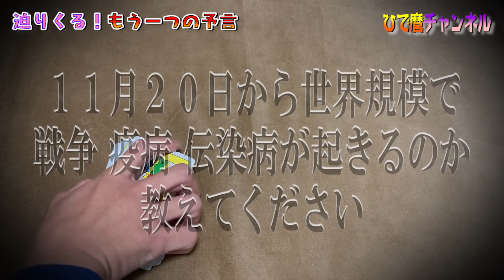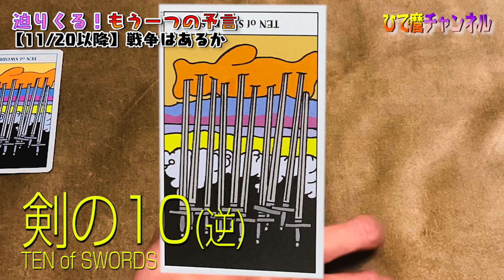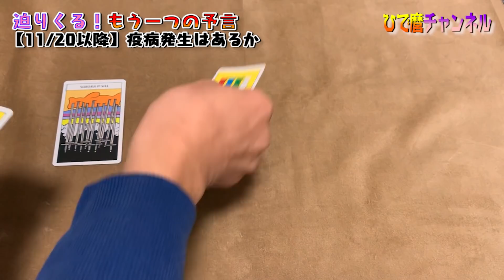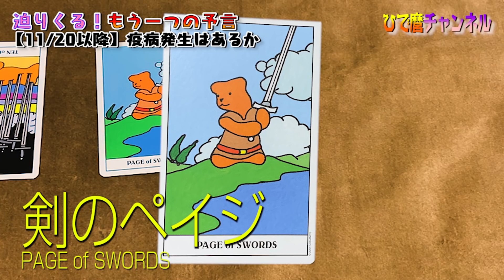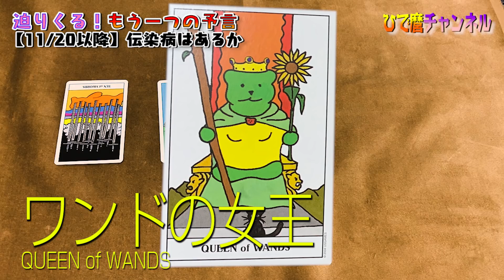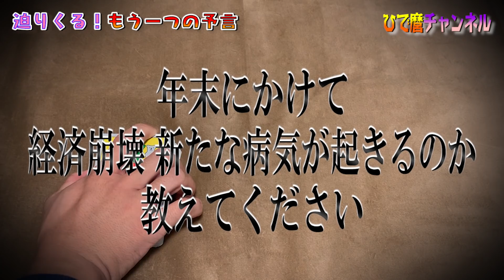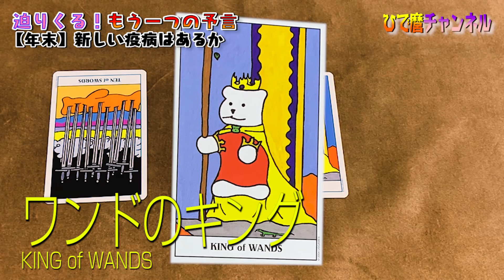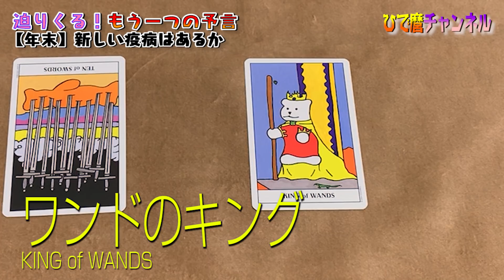【緊急調べ】来月に訪れる予言！！アナンドくんの言ってる事は本当なのか！？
久しぶりにアップロードさせていただきます！アナンドくん調べ！来月に迫る出来事をタロットで占ってみました！

プライベートやちょっと思いついた企画や占いをやる
☆サブチャンネル「ひで麿のもう一つ」☆
もよろしくお願いします！

少しでも興味がある方、是非占わせていただければと思います(^^)

【電話とライブ占いのカミールVoiP】
ひで麿の占い&口コミサイトです